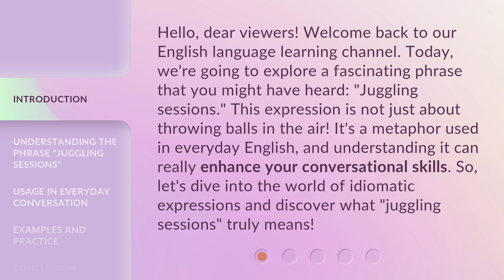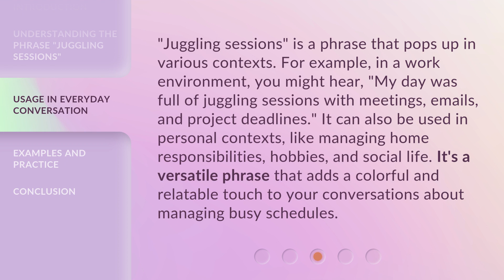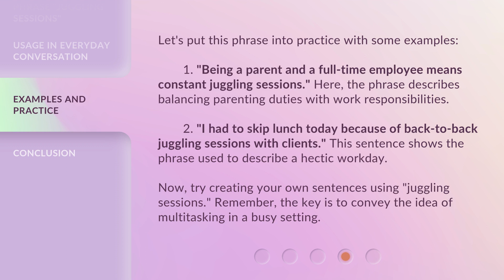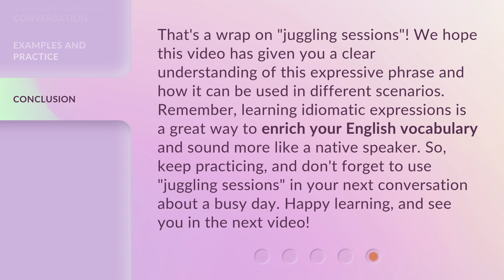Juggling Sessions: Mastering the Art of Multitasking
00:00 • Introduction - Juggling Sessions: Mastering the Art of Multitasking
00:41 • Understanding the Phrase "Juggling Sessions"
01:18 • Usage in Everyday Conversation
01:52 • Examples and Practice